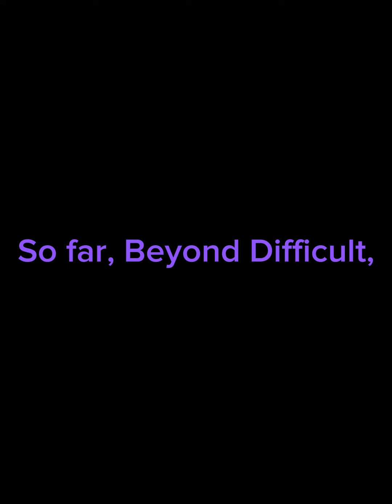Cass apocalyptic series Donnie edit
Credit for poisonous addiction goes to @Ventrilo_Quistian
And credit for the cass apocalyptic series goes to somerandomdudelmao on tumblr